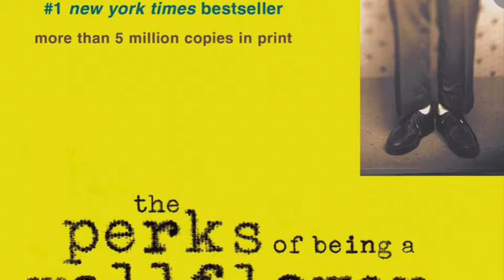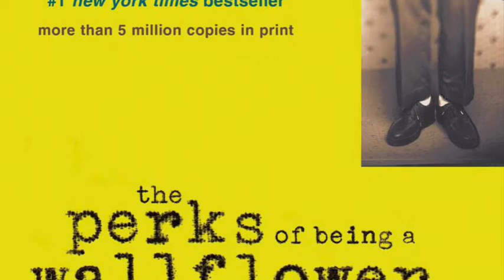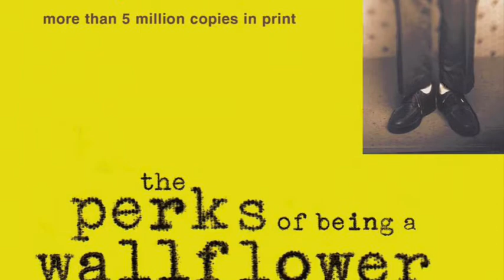Letter Dec. 26